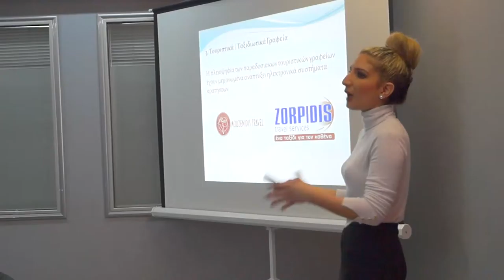Τα Social Media στην αύξηση των τουριστικών πωλήσεων - Σπουδές Τουρισμού - ΙΕΚ ΞΥΝΗ Μακεδονίας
Η συμβολή των Social Media στην αύξηση των πωλήσεων στον τουρισμό - ΙΕΚ ΞΥΝΗ Μακεδονίας - 08/03/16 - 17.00 - Μαρία Σαββίδου, Στέλεχος πωλήσεων Ομίλου Philian Hotels & Resorts

Music © Majed Salih - Dinamic Scence